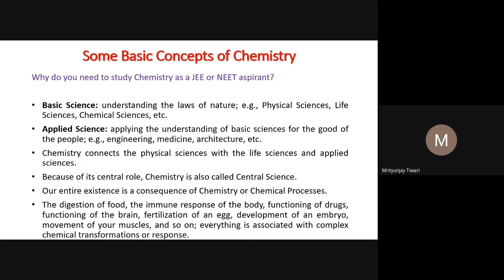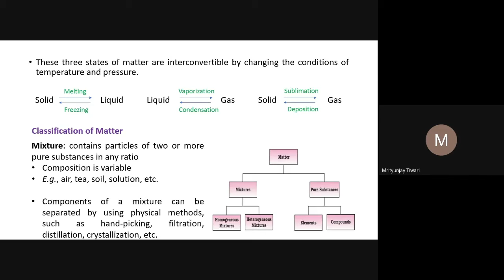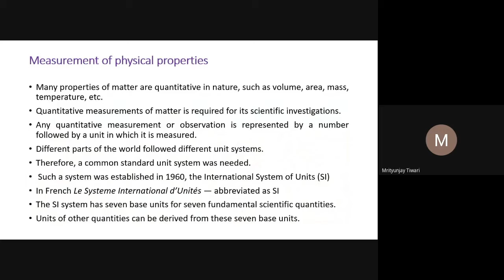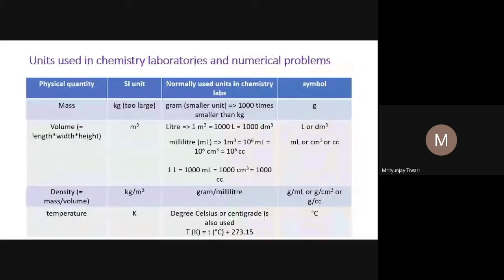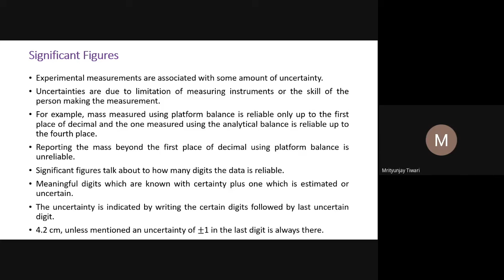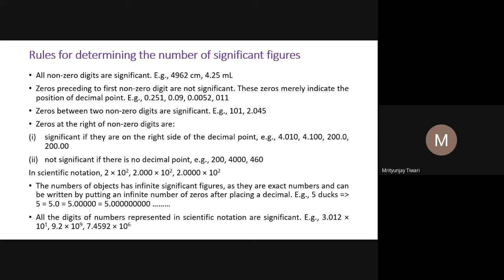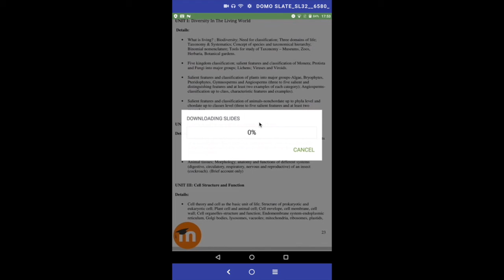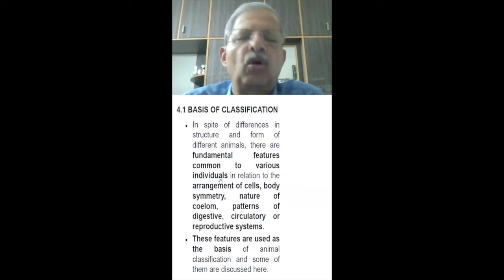Chemistry Live Lecture By Dr M Tiwari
JnanaMarga Lecture Series - Chemistry
Topic Name : Some Basic Concepts of Chemistry
Prof name : Dr M Tiwari
Conducted on : 18th Oct 2020 10am - 11am